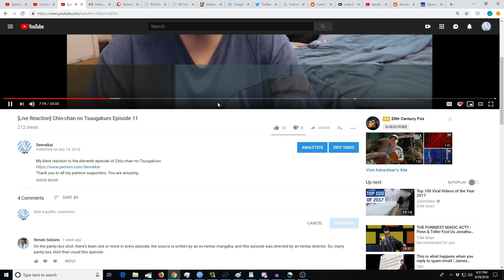Magia Record Mahou Shoujo Madoka☆Magica Gaiden Episode 10 [Reaction+Commentary]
My blind reaction to the tenth episode of Magia Record